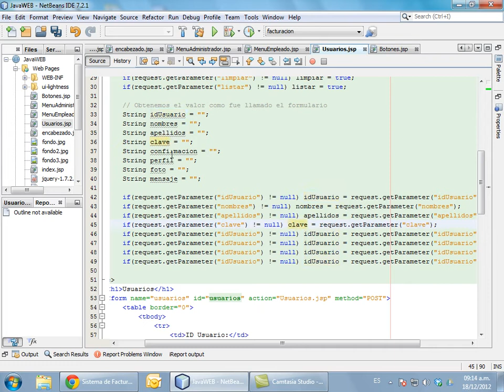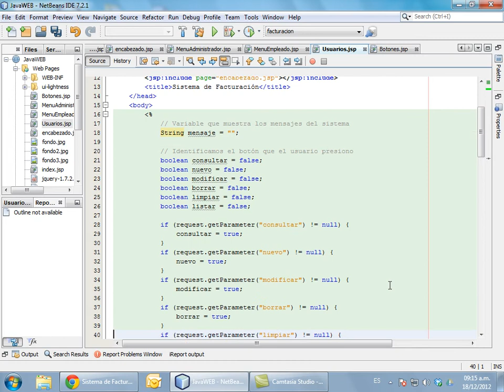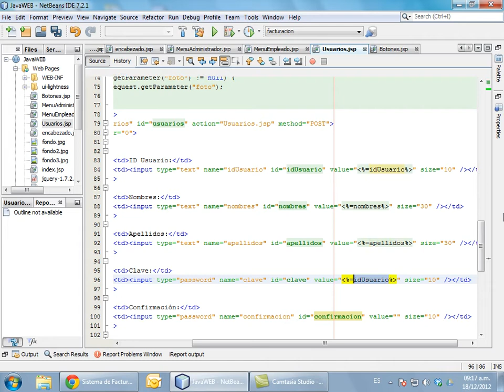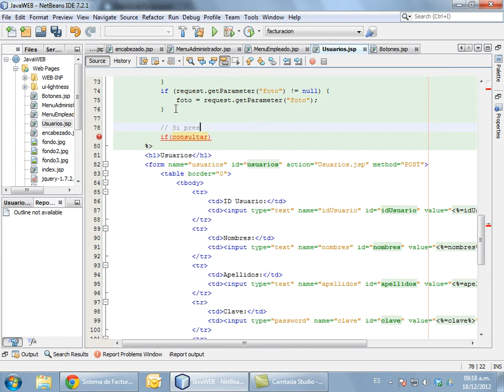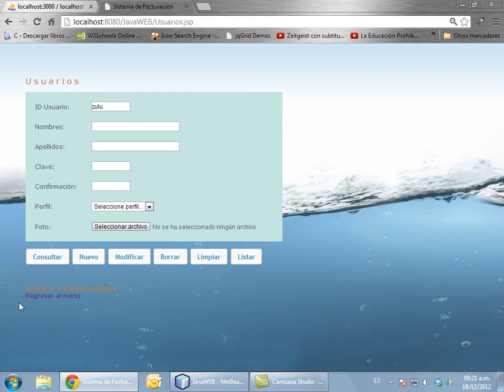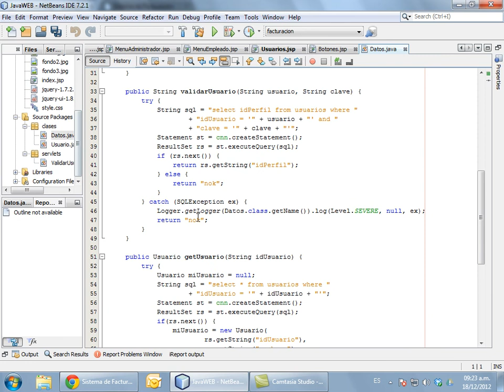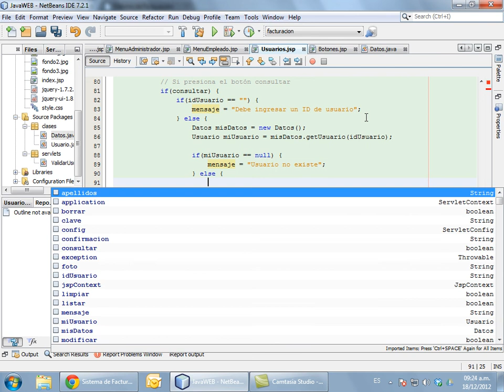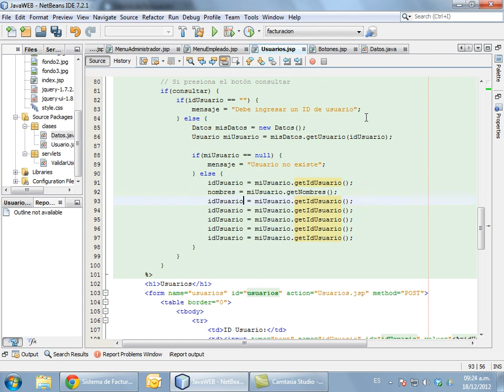Parte 10 - Java WEB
Construcción de una aplicación de facturación muy sencilla en Java WEB utilizando NetBeans y JQuery
La Base De datos y otros recursos se pueden descargar de: